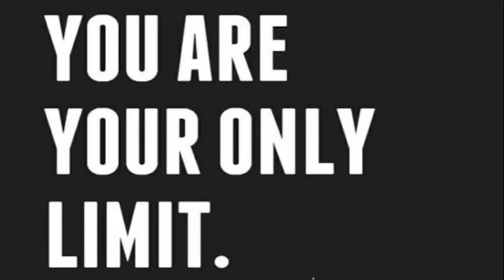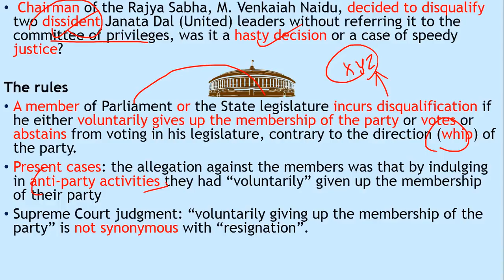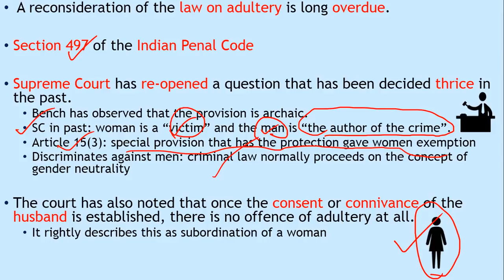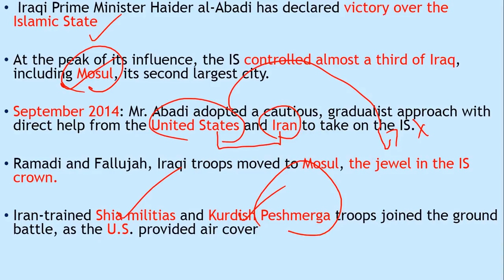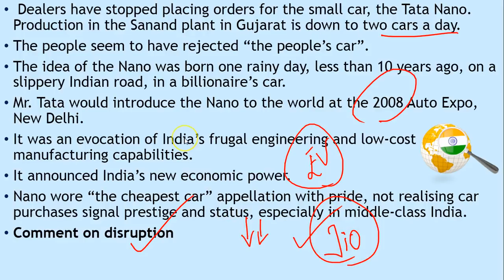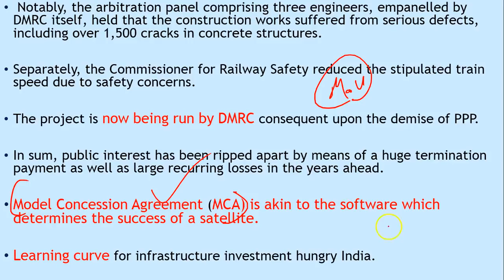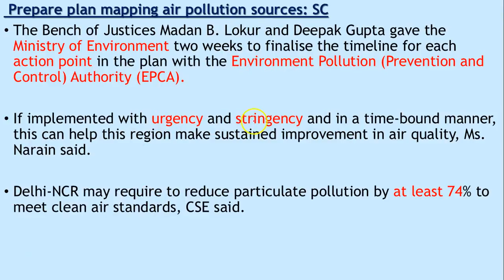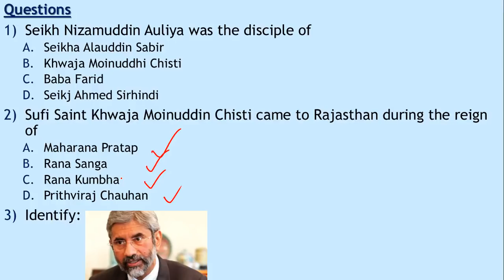English 14 December 2017-The Hindu Editorial News Paper Analysis- [UPSC/SSC/IBPS] Current affairs